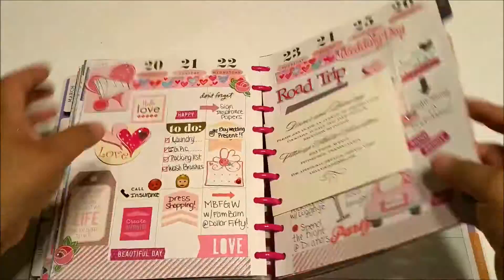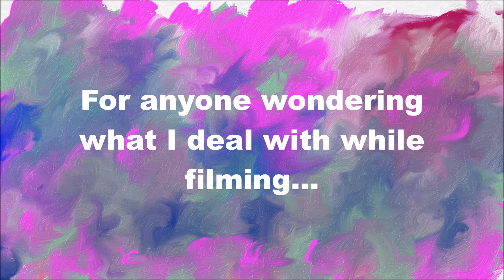Plan With Me! | Watermelon Theme | The Happy Planner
Hey Guys!!
I have a watermelon spread for you today! I apologize for the lighting, I don't really know what was going on there. Anywho, let me know what you guys think in the comments below!
♥Frances♥

*** Paperpad used is from Michael's